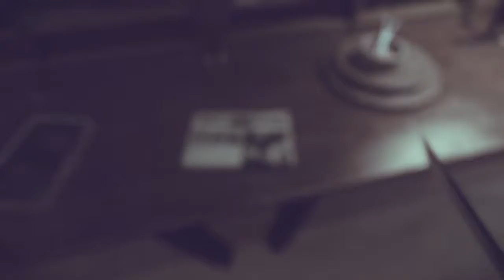Dishonored 2_20171105012234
Dishonored 2